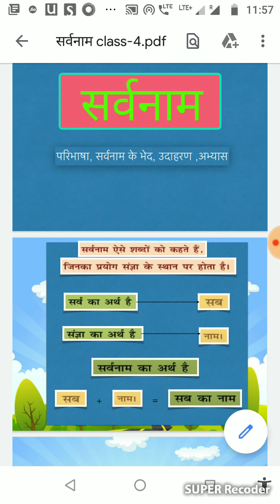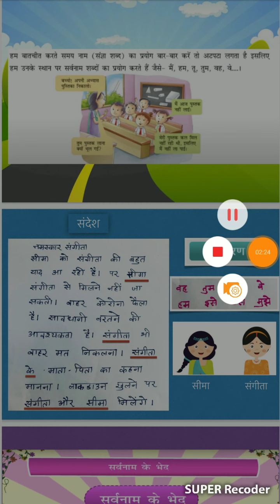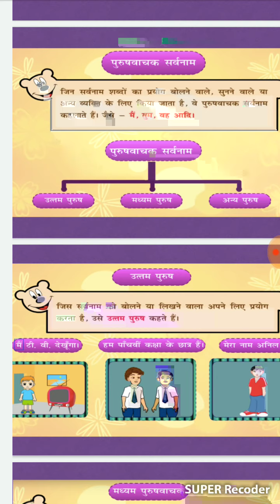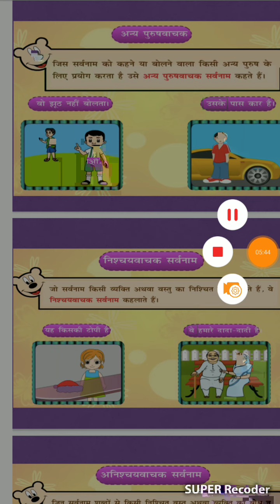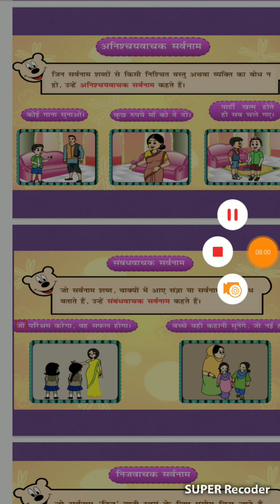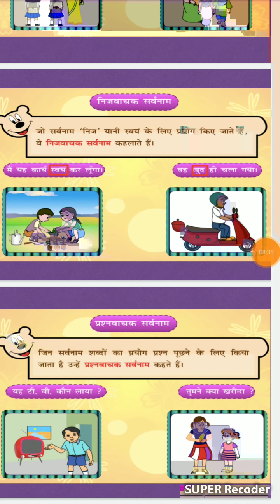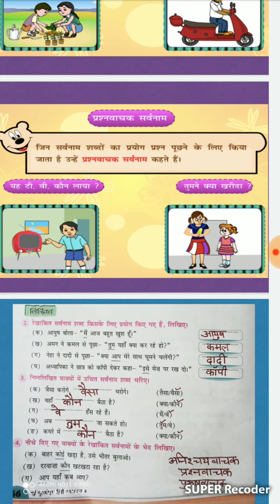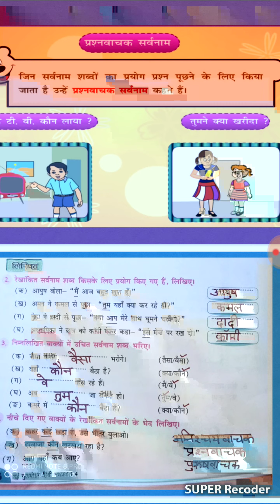hindi_vyakaran_re-cap_ch_9_sarvnam_27 August 2020